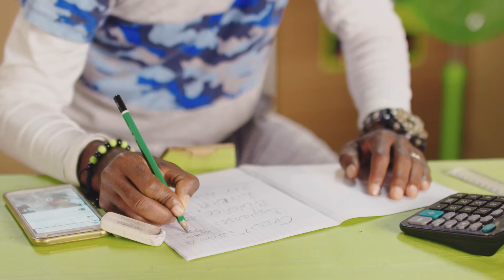Les Bons Plans d'Abbas : MOOV IZY HEURES